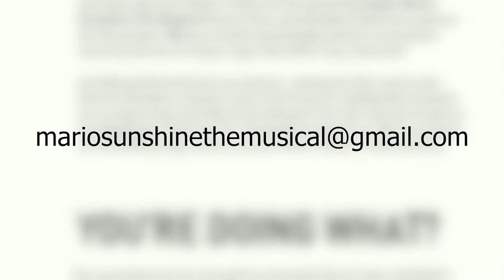BLOWING SH*T UP and Assaulting a Birthday Party | Destination Unknown ft. Gage Perkins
Blake and Josh are joined by Gage Perkins in the 18th episode of Destination Unknown, discussing an onslaught of homemade explosive devices and also old high school shenanigans. Today, they have also have a retraction to make on a previous story.

Timestamps:

1:00  - Mario Sunshine the Musical
3:00  -  Redaction from the former podcast
7:00  -  Mandela Effect
14:20  -  Staying friends with your exes?
20:50  -  Being friends with someone else through another friend
29:00  -  Airsoft Wars
39:00  -  Making BOMBS
48:00  -  More reminiscing
54:00  -  Attacking a birthday party